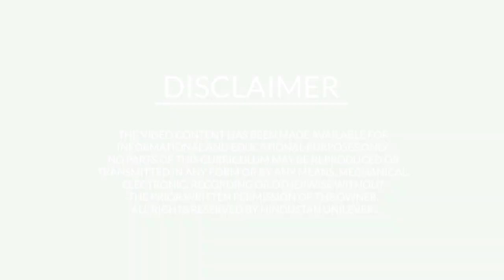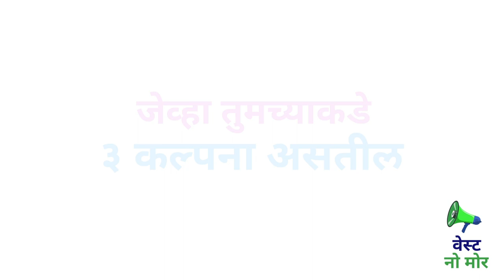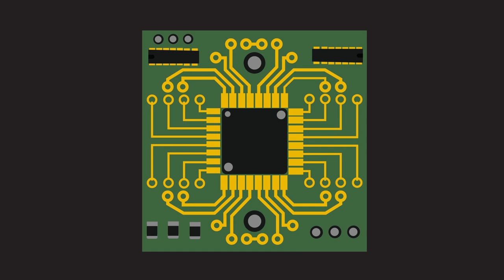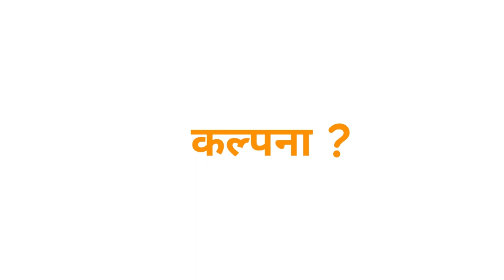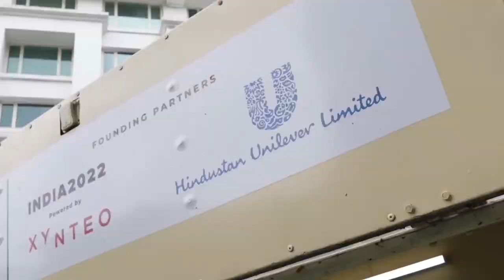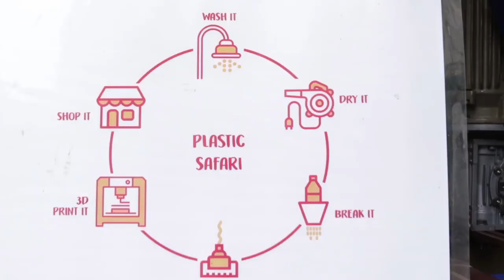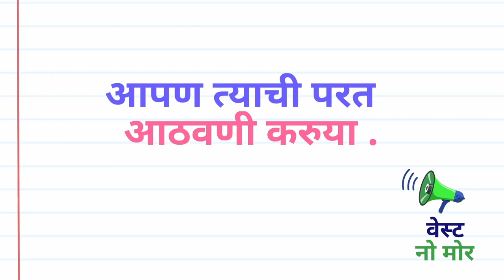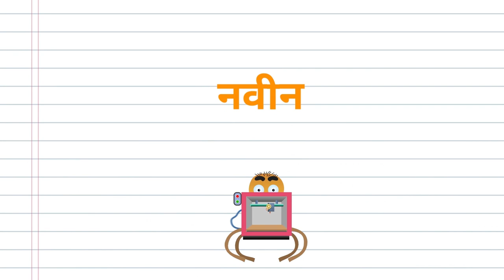Waste No More_ UNIT 4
WNM_Covid Safety messages